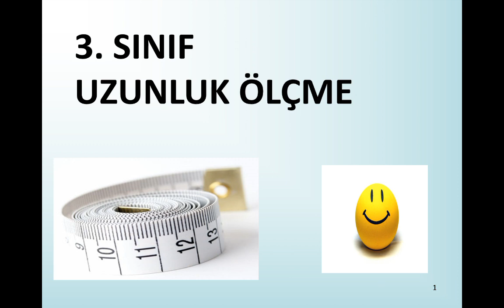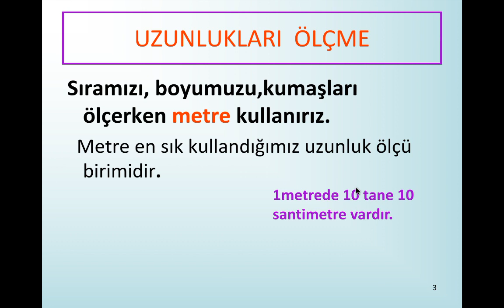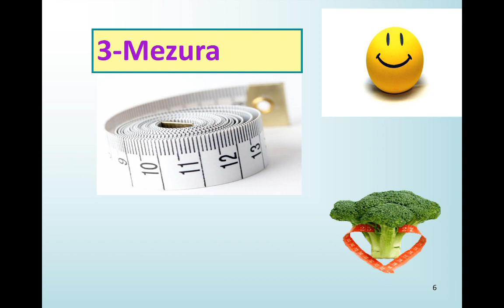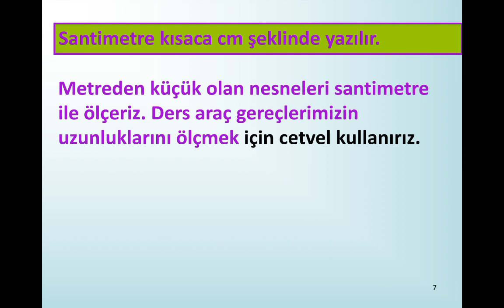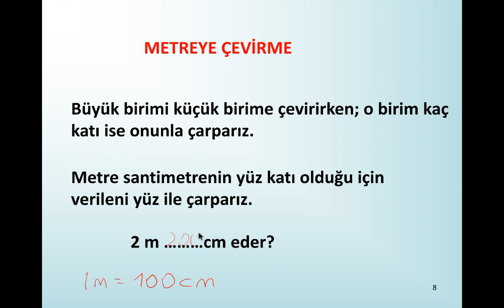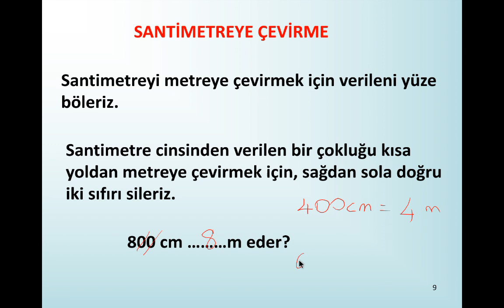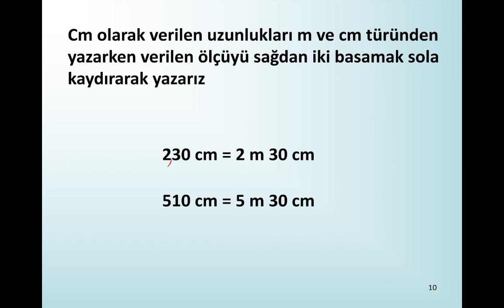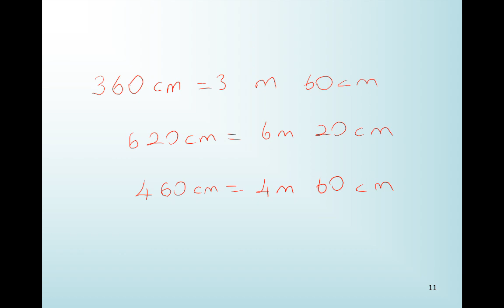3. Sınıf Matematik Dersi Uzunluk Ölçüleri (Metre, Santimetre) 📕📝📏📐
3. Sınıf Matematik Dersi Uzunluk Ölçüleri, Uzunluk Çevirmeleri Örnekleri